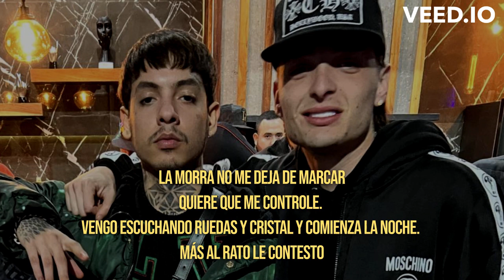Peso Pluma & Natanael Cano - CARNAL [LETRA]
LETRA:

El cliente no me va a esperar carnal
Alista los botones.
Que entre más rápido se van pa’ allá
Luego llega el money
Pa’ gastar cómo se debe.
Yo ya me quiero enfiestar carnal
Préndase un gallo.
Nomás se hace la machaca en esta coronamos.
Sí seguro coronamos.
Y pal’ Congo nos jalamos.
Bien jalados con la doble p mi viejo, ¡Eah!
¡Chau!
Pura doble p viejo
La morra no me deja de marcar
Quiere que me controle.
Vengo escuchando ruedas y cristal y comienza la noche.
Más al rato le contesto
Préndase un gallo.
Pues ya se hizo la machaca en esta coronamos.
Si, si, si, seguro coronamos
Y, al rato nos guachamos.